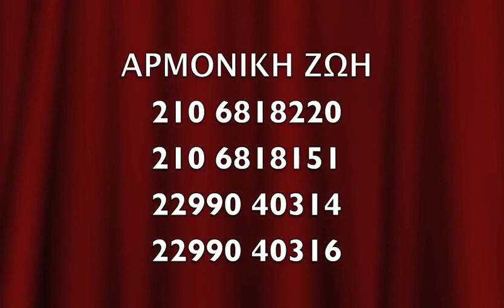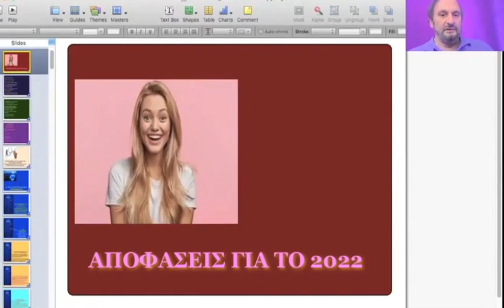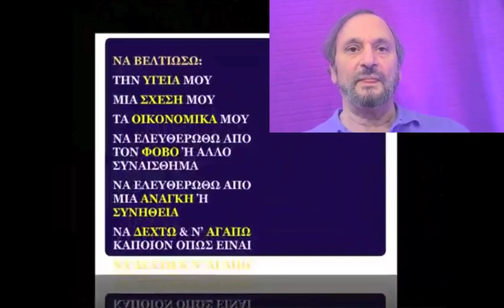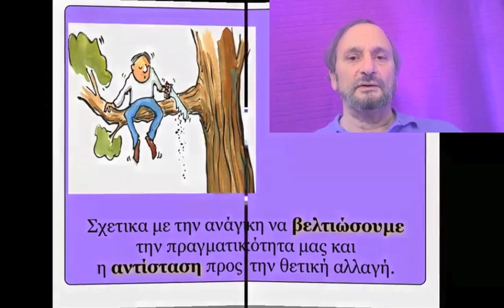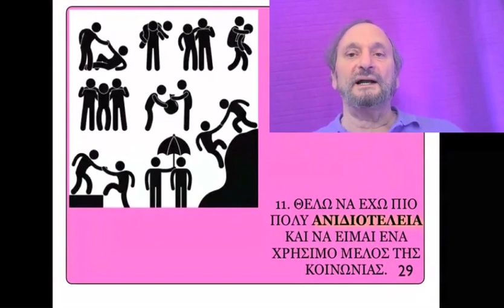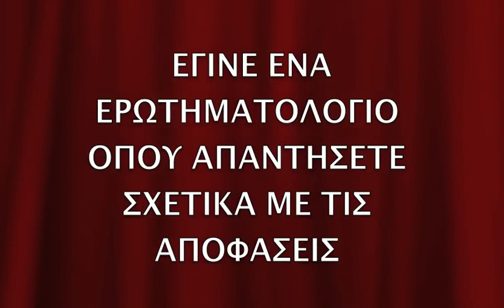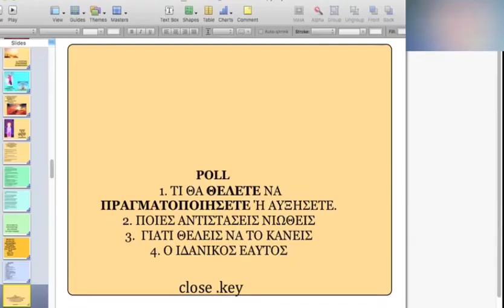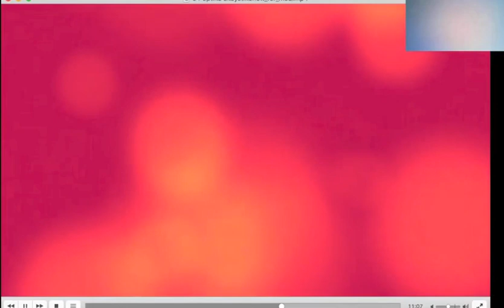ΑΠΟΦΑΣΕΙΣ ΚΑΙ ΟΡΑΜΑΤΙΣΜΟΙ ΓΙΑ ΤΟ ΝΕΟ ΧΡΟΝΟ με τον Ρόμπερτ Ηλία Νατζέμυ που εγινε 29/12/21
για ένα πλήρη κατάλογο με τις ομιλίες του Ρόμπερτ Νατζέμυ Ο ΙΔΑΝΙΚΟΣ ΕΑΥΤΟΣ
ΣAN IΔANIKOΣ ΣYNTPOΦOΣ. ΠΑΙΔΙ, ΓΟΝΙΟΣ, ΑΔΕΛΦΟΣ, ΑΔΕΛΦΗ, ΦΙΛΟΣ, ΣΥΝΕΡΓΑΤΗΣ. ΕΡΓΑΖΟΜΕΝΟΣ, ΕΡΓΟΔΟΤΗΣ, ΠΟΛΙΤΗΣ
AΠOΦEYΓΩ NA KANΩ TA AKOΛOYΘA:
1. ΝΑ ΚΑΝΩ ΚΑΤΙ ΠΟΥ ΞΕΡΩ ΟΤΙ ΜΠΟΡΕΙ ΝΑ ΒΛΑΨΕΙ ΤΟΥΣ ΑΛΛΟΥΣ.
2. ΝΑ ΚΡΙΤΙΚΑΡΩ Ή ΝΑ ΑΠΟΡΡΙΨΩ ΤΟΥΣ ΑΛΛΟΥΣ
3. ΝΑ ΑΓΝΟΩ ΤΙΣ ΑΝΑΓΚΕΣ ΤΟΥΣ
4. ΝΑ ΜΙΛΑΩ ΑΡΝΗΤΙΚΑ ΣΕ ΤΡΙΤΟΥΣ ΓΙΑ ΑΥΤΟΥΣ
5. ΝΑ ΣΥΜΠΕΡΙΦΕΡΟΜΑΙ ΜΕ ΤΡΟΠΟ ΠΟΥ ΔΕΝ ΘΑ ΗΘΕΛΑ ΝΑ ΜΟΥ ΣΥΜΠΕΡΙΦΕΡΟΝΤΑΙ,
KAI KANΩ TΑ AKOΛOYΘA:
1. ΜΙΛΑΩ ΚΑΙ ΣΥΜΠΕΡΙΦΕΡΟΜΑΙ ΜΕ ΦΙΛΟΤΙΜΟ, ΕΥΓΕΝΙΑ ΚΑΙ ΣΕΒΑΣΜΟ ΠΡΟΣ ΟΛΟΥΣ ΟΠΩΣ  ΘΑ ΗΘΕΛΑ ΝΑ ΜΟΥ ΣΥΜΠΕΡΙΦΕΡΟΝΤΑΙ
2. ΚΑΤΑΝΟΩ, ΣΕΒΟΜΑΙ ΚΑΙ ΑΓΑΠΑΩ ΤΟΥΣ ΑΛΛΟΥΣ ΚΑΙ ΤΟΝ ΕΑΥΤΟ ΜΟΥ ΟΠΩΣ ΕΙΜΑΣΤΕ
3. ΘΥΣΙΑΖΩ ΜΕ ΑΓΑΠΗ ΚΑΙ ΧΩΡΙΣ ΝΑ ΥΠΟΦΕΡΩ ΤΙΣ ΑΝΑΓΚΕΣ ΜΟΥ ΥΠΗΡΕΤΩΝΤΑΣ ΟΤΑΝ ΟΙ ΑΛΛΟΙ ΤΟ ΕΧΟΥΝ ΑΝΑΓΚΗ
4. ΕΠΙΚΟΙΝΩΝΩ ΤΙΣ ΑΝΑΓΚΕΣ, ΣΥΝΑΙΣΘΗΜΑΤΑ ΚΑΙ ΠΕΠΟΙΘΗΣΕΙΣ ΜΟΥ ΜΕ ΕΙΛΙΚΡΙΝΕΙΑ ΚΑΙ ΗΡΕΜΙΑ.
5. ΑΚΟΥΩ ΠΡΟΣΕΧΤΙΚΑ ΤΟΥΣ ΑΛΛΟΥΣ, ΒΑΖΩ ΤΟΝ ΕΑΥΤΟ ΜΟΥ ΣΤΗΝ ΘΕΣΗ ΤΟΥΣ ΚΑΙ ΚΑΝΩ ΕΡΩΤΗΣΕΙΣ ΓΙΑ ΝΑ ΤΟΥΣ ΚΑΤΑΛΑΒΩ ΚΑΛΥΤΕΡΑ.

6. ΚΑΘΟΡΙΖΩ ΟΡΙΑ ΜΕ ΑΓΑΠΗ ΟΤΑΝ ΘΕΩΡΩ ΟΤΙ ΕΙΝΑΙ ΓΙΑ ΤΟ ΑΝΩΤΕΡΟ ΚΑΛΟ ΟΛΩΝ.
7. ΛΕΙΤΟΥΡΓΩ ΣΑΝ ΕΝΑ ΚΥΤΤΑΡΟ ΣΤΟ ΣΩΜΑ ΤΟΥ ΣΥΝΟΛΟΥ ΠΡΟΣΕΧΟΝΤΑΣ ΩΣΤΕ ΝΑ ΜΗ ΕΠΙΒΑΡΥΝΩ ΤΟ ΠΕΡΙΒΑΛΛΟΝ Ή ΤΟΥΣ ΑΛΛΟΥΣ.

8. ΣΥΜΜΕΤΕΧΩ ΣΤΗΝ ΒΕΛΤΙΩΣΗ ΤΗΣ ΚΟΙΝΩΝΙΑΣ ΚΑΙ ΣΥΝΕΡΓΑΖΟΜΑΙ ΜΕ ΟΛΟΥΣ ΓΙΑ ΤΟ ΚΑΛΟ ΤΟΥ ΣΥΝΟΛΟΥ.

9. ΚΑΛΛΙΕΡΓΩ ΤΗΝ ΣΧΕΣΗ ΜΟΥ ΜΕ ΤΗΝ ΑΝΩΤΕΡΗ ΜΟΥ ΦΥΣΗ ΚΑΙ ΤΟ ΘΕΙΟ, ΩΣΤΕ ΝΑ ΧΡΕΙΑΖΟΜΑΙ ΛΙΓΟΤΕΡΑ ΚΑΙ ΝΑ ΕΧΩ ΠΕΡΙΣΣΟΤΕΡΑ ΝΑ ΠΡΟΣΦΕΡΩ.
10. ΦΡΟΝΤΙΖΩ ΓΙΑ ΤΗΝ ΣΩΜΑΤΙΚΗ ΚΑΙ ΨΥΧΟΛΟΓΙΚΗ ΜΟΥ ΕΝΕΡΓΕΙΑ ΚΑΙ ΑΡΜΟΝΙΑ ΩΣΤΕ ΝΑ ΕΙΜΑΙ ΜΙΑ ΘΕΤΙΚΗ ΠΑΡΟΥΣΙΑ.

ΠΙΘΑΝΕΣ ΚΙΝΗΣΕΙΣ
ΠΡΟΣ ΤΟ ΣΤΟΧΟ ΜΟΥ

__1. Υγιεινή διατροφή
__2. Ασκήσεις

__3. Αναπνοές
__4. Χαλάρωση
__5. Διαλογισμός
__6. Αυτοανάλυση, Αυτογνωσία,
__7. Ενεργειακή ψυχολογία (EFT, TAT, BSFF)

__8. Προσευχή - ψαλμοί, λατρεία
__9. Ανιδιοτελή προσφορά στην οικογένεια και κοινωνία.

__10.  Απομονώσεις με σιωπή
__11. Διάβασμα πνευματικών βιβλίων
__12. Συμμετοχή σε πνευματικές ομάδες
__13. Nα ακούσεις ομιλίες  για τέτοια θέματα.
__14. Nα θυμηθείς πνευματικές αλήθειες στην διάρκεια της μέρας.
__15. Μελέτη, Σπουδές

__16. Να πλησιάσω ή να επικοινωνήσω ή να συγχωρέσω κάποιον.

__17. Να ζητήσω συγχώρεση
__18 Να ξυπνήσω νωρίς το πρωί

__19. Να μην τρώω α___ β___ γ
__ 20. Να σταματήσω να α___ β___ γ___

__21. Να περιορίσω  α___ β___ γ___

__22. Να κάνω περισσότερο (η) α___ β___ γ___
Άλλα